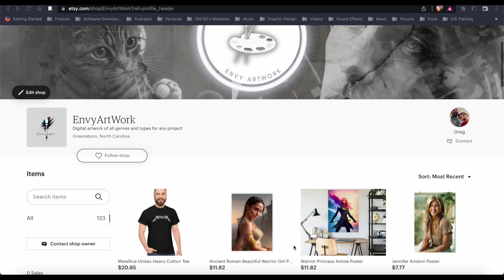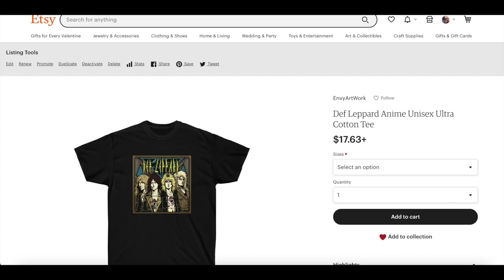Eric Bieniemy's Press Conference Says He iS A Leader Of Men!